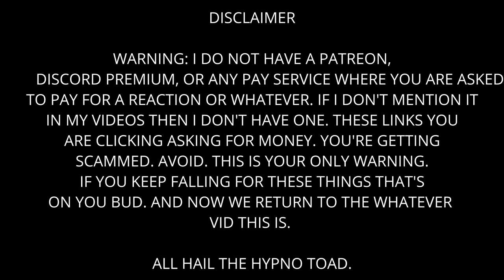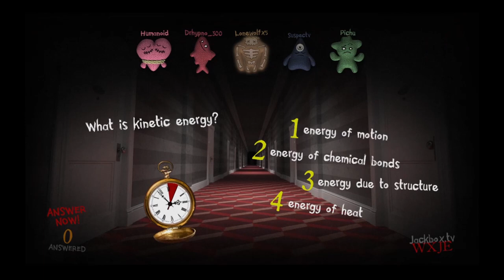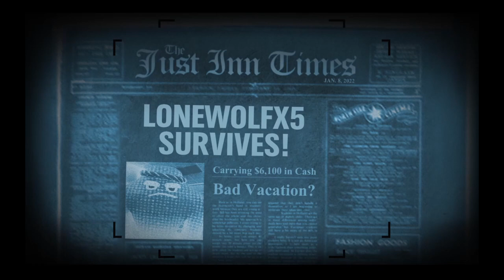Trivia Murder Party 2 - Smarticle Particle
What does it mean??? I don't know.